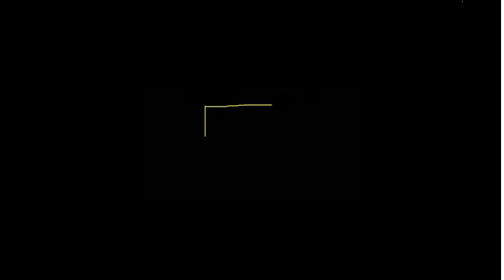Why Von-Mise's Theory of Failure considered most among the other Theory of Failure?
Failure theories predict when a material will fail due to static loading.
This Video gives a fundamental understanding of why Von-Mise's Theory of Failure is considered the most important among the other Theories of Failure? which is one of the most repeated questions in the interview and academic examinations.